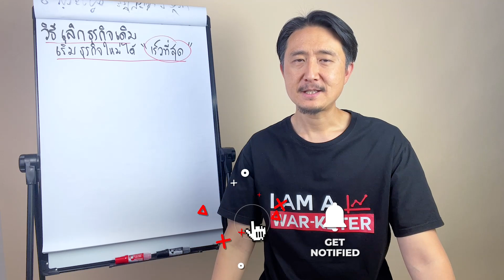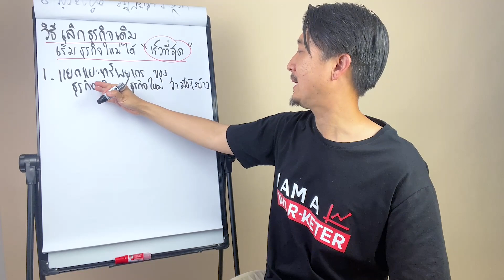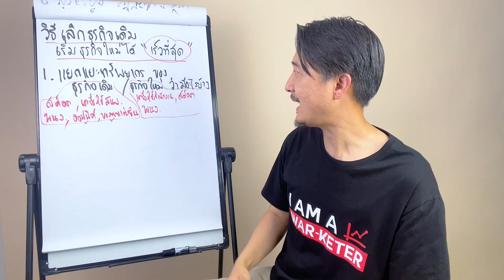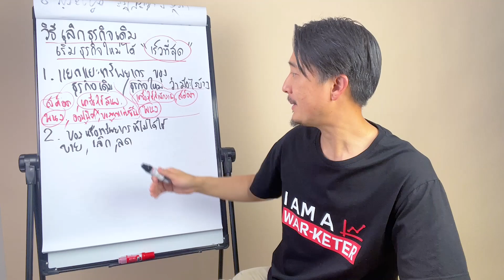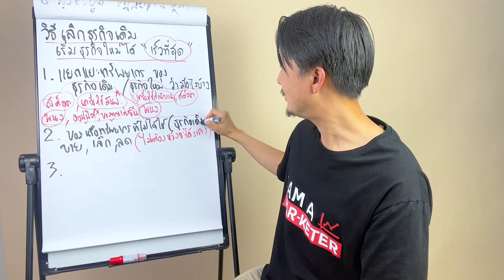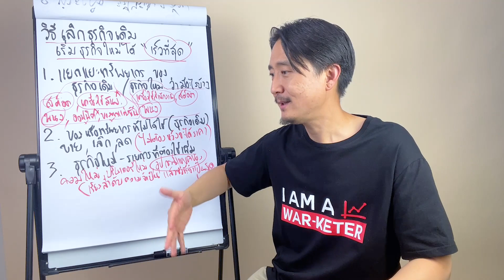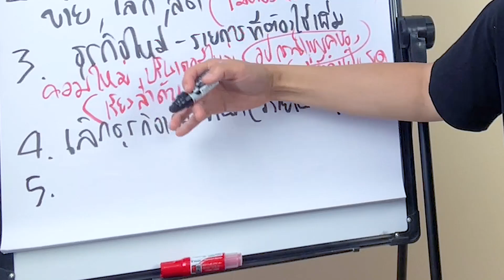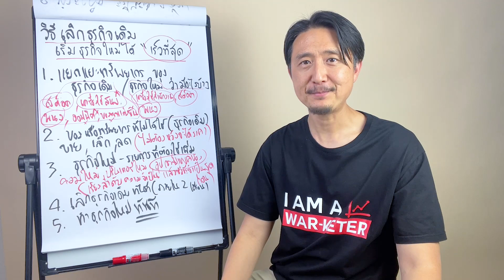วิธีเลิกธุรกิจเดิม แล้วเริ่มธุรกิจใหม่ ได้เร็วที่สุด | วิธีหาเงินและทำธุรกิจประสบความสำเร็จ EP44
🔥ด่วน! รับหนังสือเงินมาง่าย ๆ ก่อนของหมด และ เข้าร่วมอบรมฟรี! หาเงินออนไลน์เงินล้าน แอดไลน์👉 @WARATTAPOB หรือ กดลิงก์นี้แอดไลน์

คุณสังเกตเห็นไหมครับ เวลาคุณไถฟีดบน Facebook ของคุณ มักจะเห็นพ่อค้าแม่ค้า โพสสินค้าตามเพจต่าง ๆ หรือช่องทางคอมเมนต์ของเหล่าดาราคนดัง หรือข่าวสารต่าง ๆ นั่นหมายความว่าพ่อค้าแม่ค้าเริ่มจะหันเข้าสู่การขายของบนโลกออนไลน์มากขึ้น

หากคุณกำลังทำธุรกิจประเภทเดิม ๆ แล้วประสบปัญหา ลองดูคลิปของผมแล้วค่อยตัดสินใจครับว่า
ควรจะหันมาเริ่มธุรกิจใหม่หรือไม่?

🎧PODCAST
--สำหรับ Android

วิดีโอนี้เกี่ยวกับ วิธีเลิก ธุรกิจเดิมแล้วเริ่มธุรกิจใหม่ ได้เร็วที่สุด | วิธีหาเงินและทำธุรกิจประสบความสำเร็จ EP44

》Timestamps ⏱️
00:00 INTRO
02:33 ขั้นตอนที่ 1
06:55 ขั้นตอนที่ 2
10:13 ขั้นตอนที่ 3
14:26 ขั้นตอนที่ 4
15:54 ขั้นตอนที่ 5